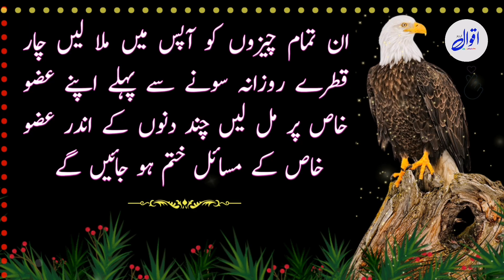aurat khana banate waqt darood sharif parh lin|aurat quotes|basti islam tv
motivational quotes
urdu quotes
islamic quotes
bano qudsia
hindi quotes
aurat quotes
quotation
best quotes
inspirational quotes
quotes about love
woman quotes
quotes of hazrat ali
quotes
khubsorat batein
syed ahsan aas
love toqeer
best aqwal e zareen in urdu
urdu quotes in urdu
whatsapp aqwal
youtube vodeo
viral video
short video
top video
mubarak12mk
ammar12mk